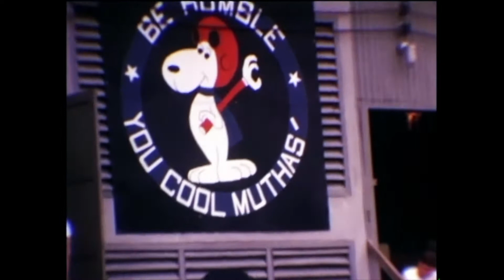MCAS Rose Garden 1973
Here is some super 8 film from MCAS Rose Garden taken in 1973.
Semper Fi